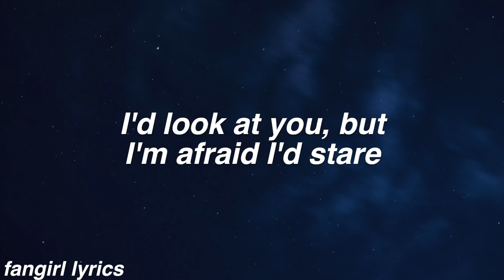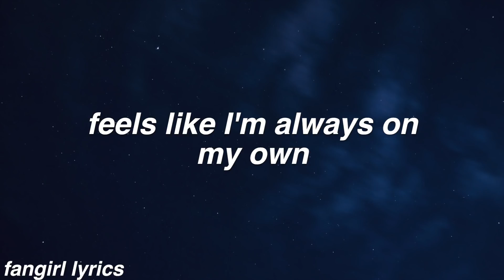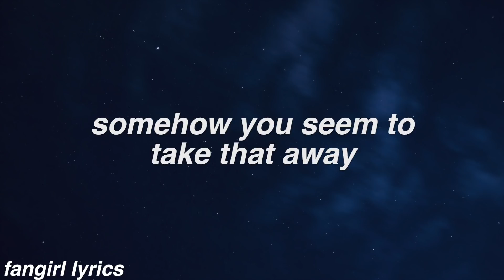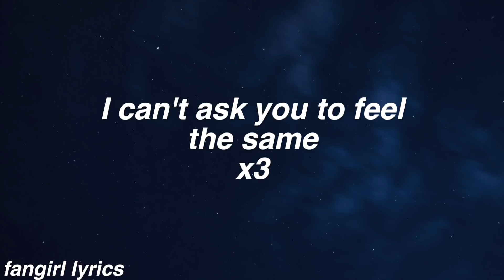ill hide behind my shadow || eburnean Lyrics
FAQ:
Font used: helvetica bold oblique
Editor: imovie